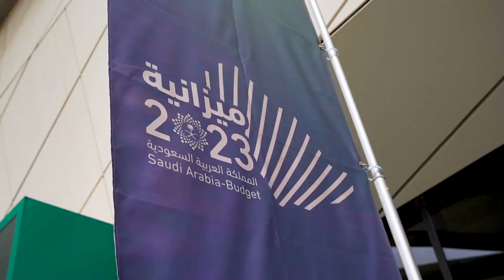حضور لافت لبنك البلاد خلال ملتقى ميزانية السعودية2023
حضور لافت لبنك البلاد خلال ملتقى